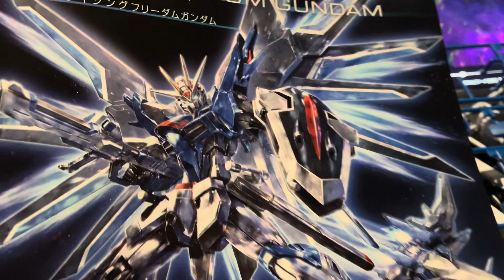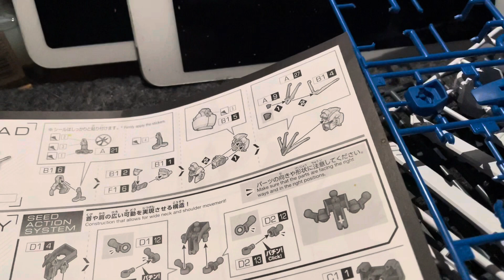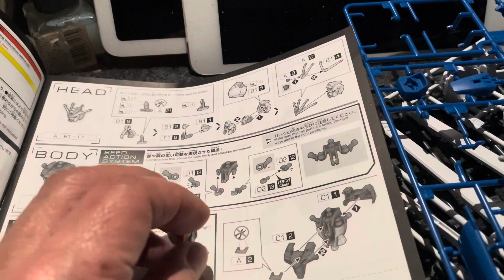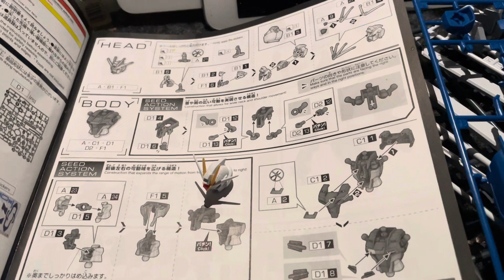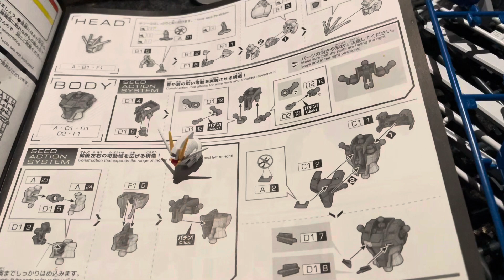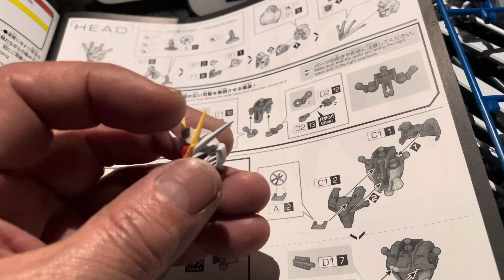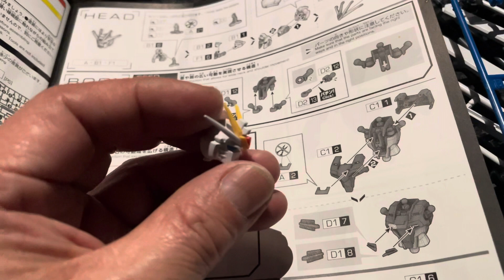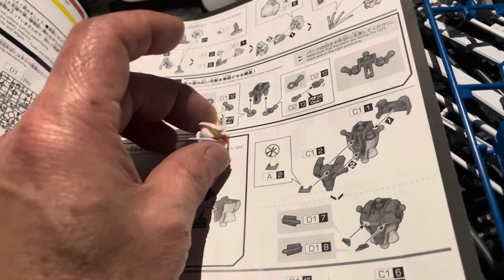浅井模型店 バンダイ HGライジングフリーダムガンダム製作編 ボディ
あれ？何か足らない